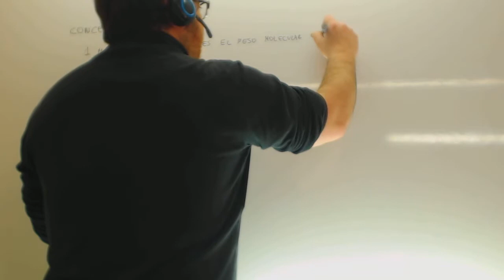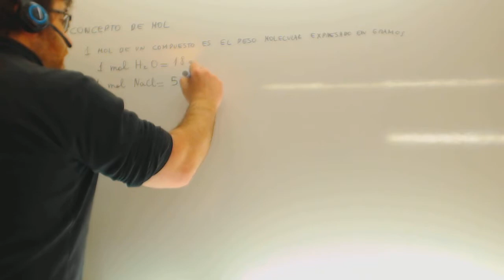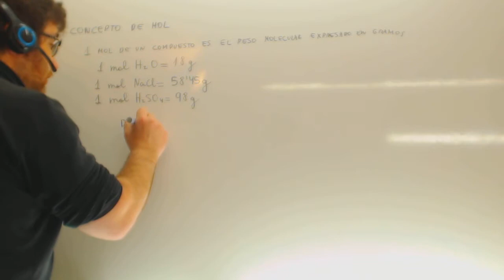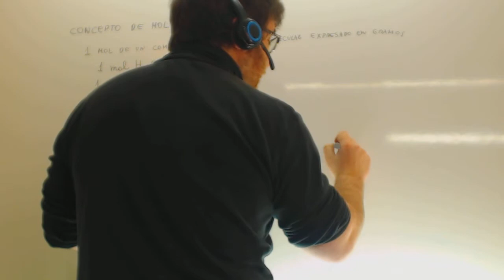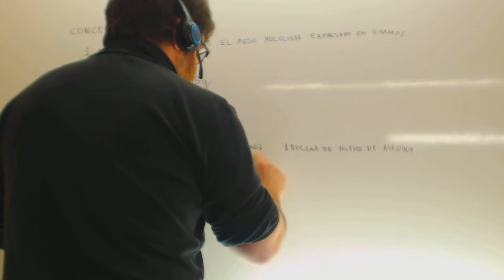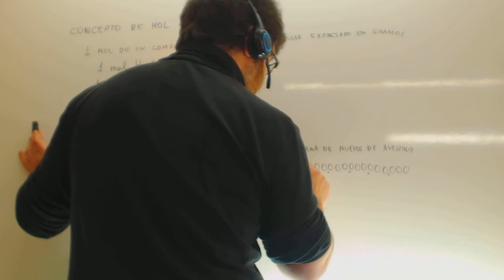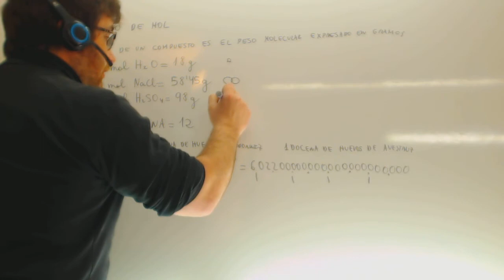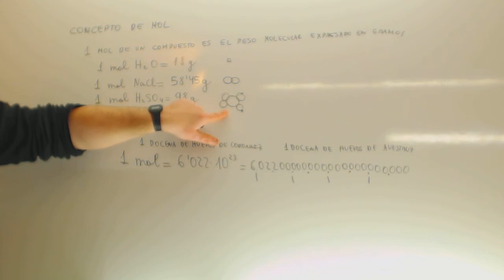Concepto de mol Fisica y quimica 4º ESO Acceso CFGS Academia Usero Estepona